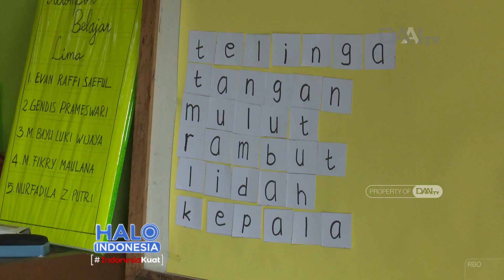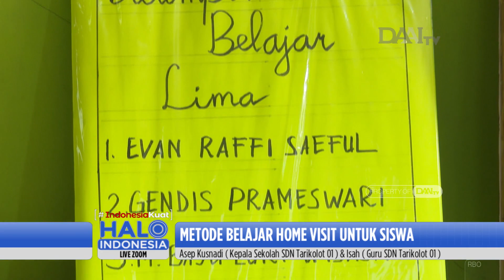Metode Belajar Home Visit Untuk Siswa